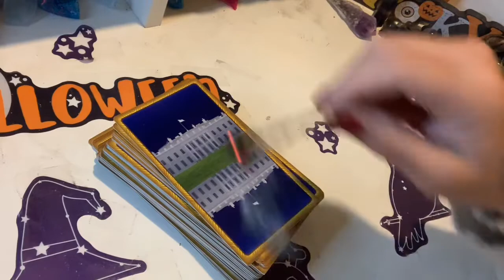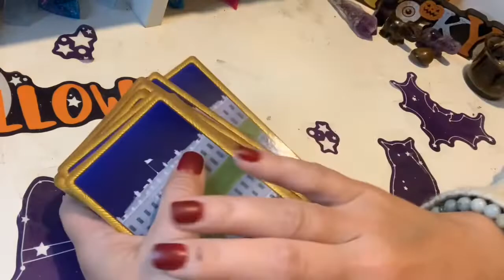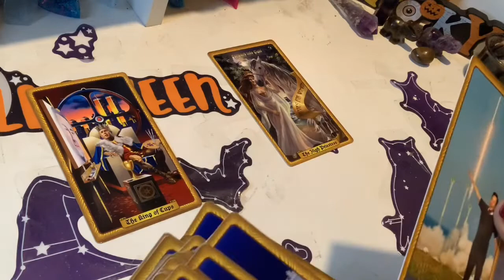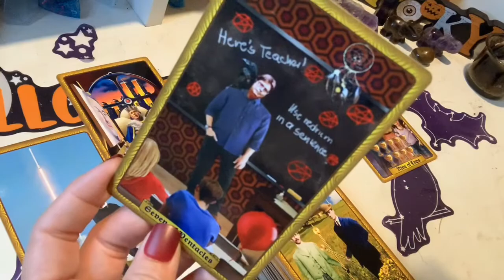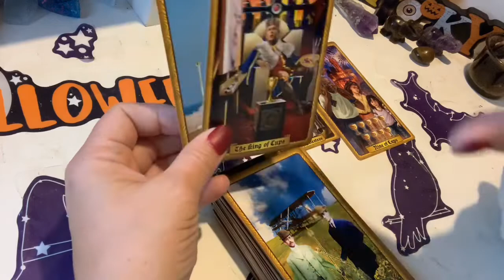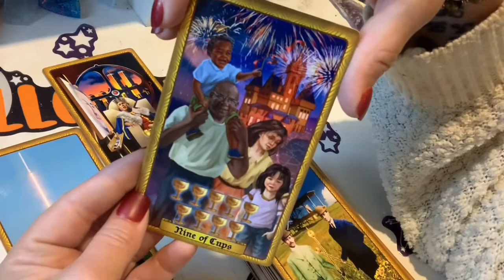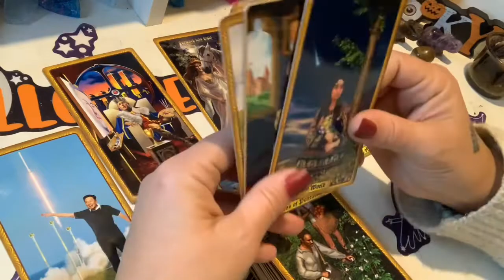⭐️🇱🇷Tarot prediction after last debate😂🔮👀 who will win🤷🏽‍♀️🇱🇷🇱🇷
Where to purchase this beautiful unique deck